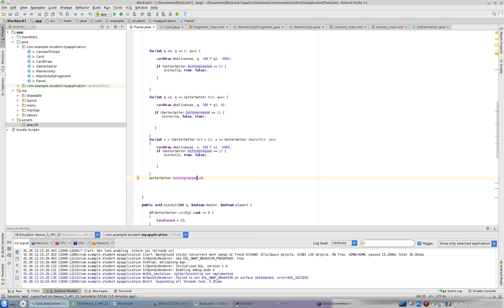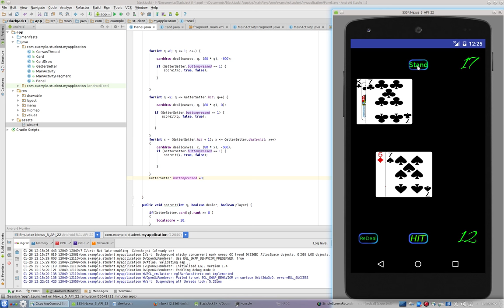Android_Studio: BlackJack Part 12 --Hand Scoring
This video series is designed for my high school programming class. We are creating a working BlackJack game for Android using Android Studio.